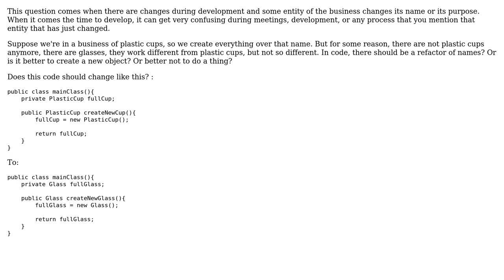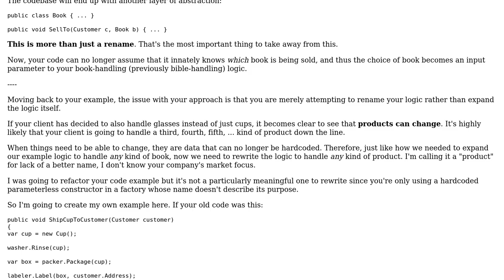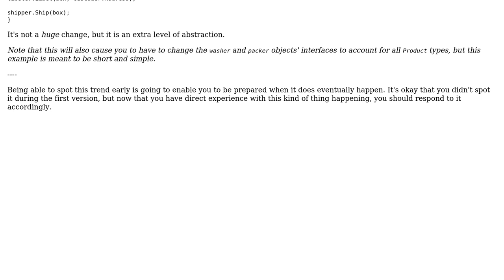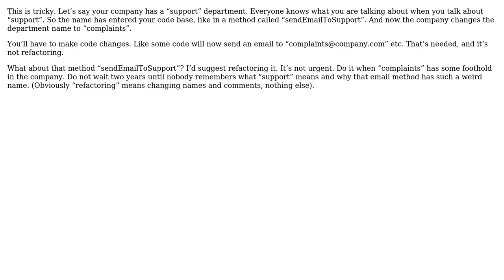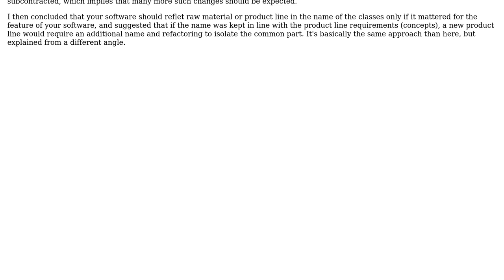Software Engineering: If an entity of the business changes its name, should there be a refactoring?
With thanks & praise to God, and with thanks to the many people who have made this project possible! | Content (except music & images) licensed under CC BY-SA | Music | Images & others | With thanks to user user375277 user gnasher729 user Flater user Doc Brown user Christophe user candied_orange user Arseni Mourzenko user afh and the Stack Exchange Network Trademarks are property of their respective owners. You are responsible for your own actions.